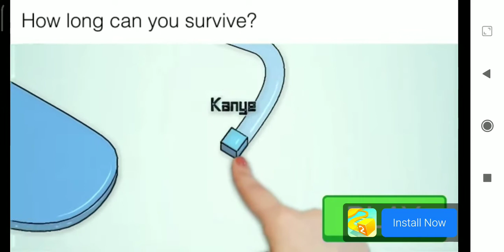Completing quests in ski safari 2